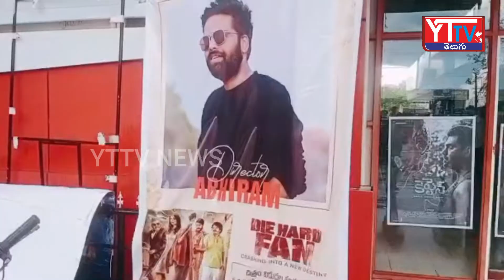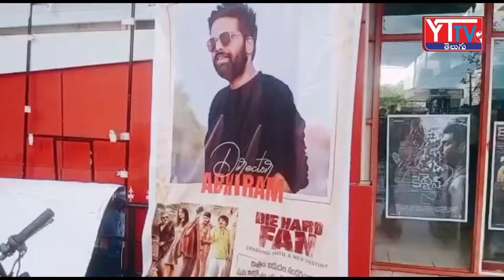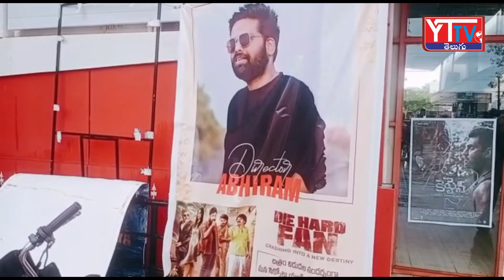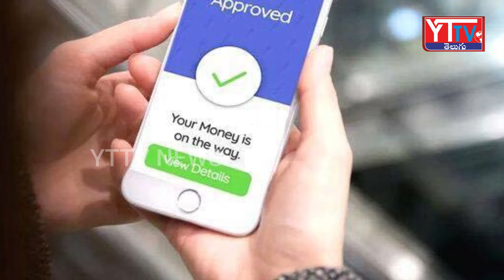YTTV NEWS | 8 PM | 08-09-2022